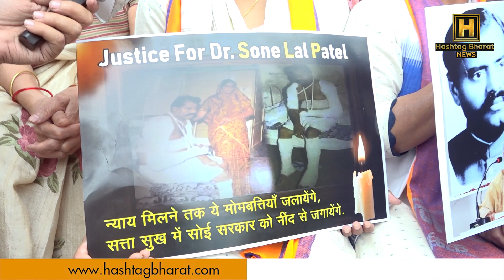सोने लाल पटेल की मौत की CBI जांच की मांग , Pallavi patel ने Anupriya Patel पर जमकर बोला हमला!